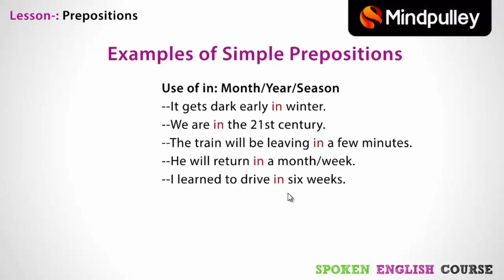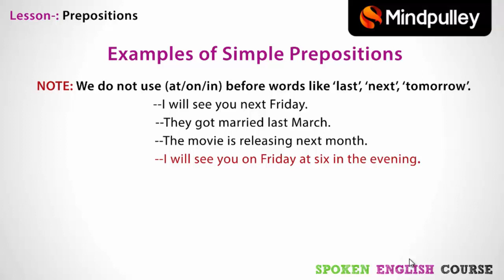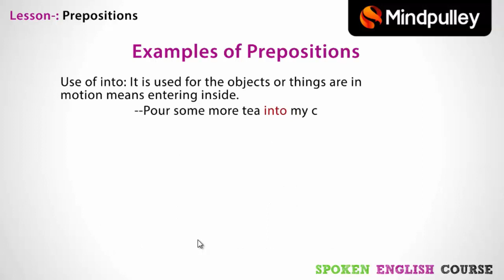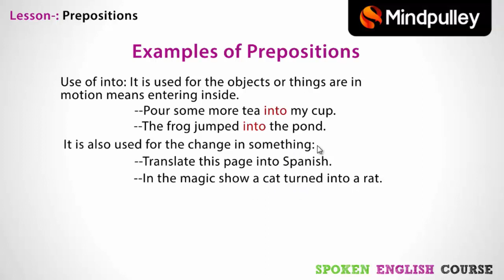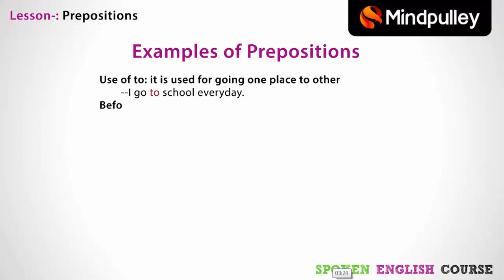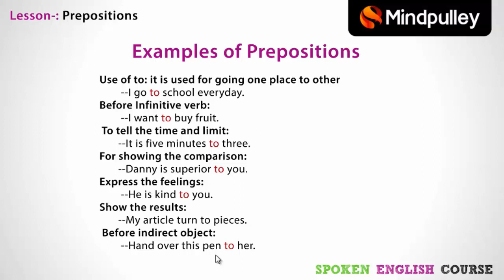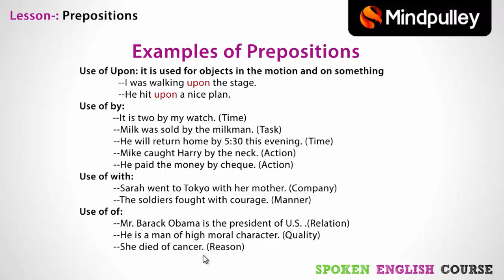Preposition Part II | Mindpulley Solutions